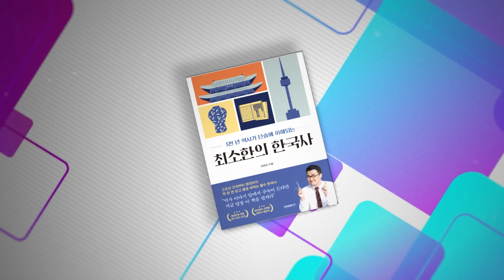[최소한의 한국사] 한국사의 포인트_2 골품제에서 과거제로｜큰별쌤의 책 이야기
230715 최소한의 한국사 출간기념 강연
- 현장에서 녹화된 영상을 활용하여 현장음이 다소 크거나 음성이 울리는 부분이 있습니다.